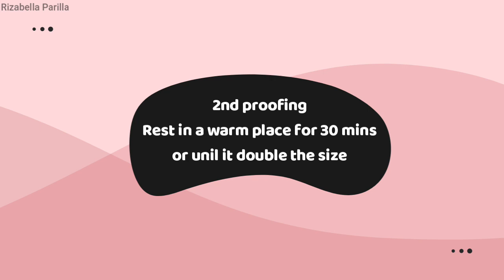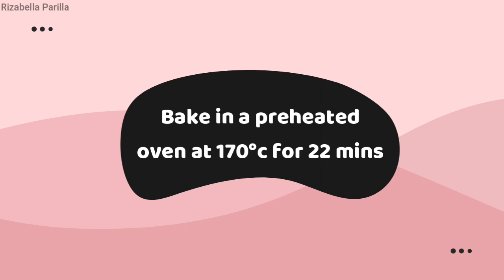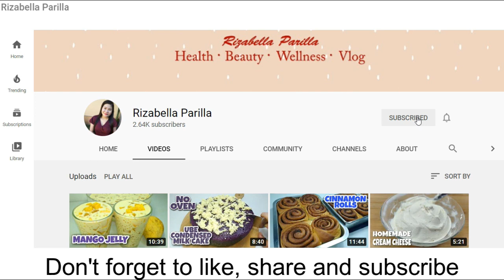CINNAMON RAISIN BREAD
How to make Cinnamon Raisin Bread

INGREDIENTS:

1 cup minus 2 tbsp warm milk
1 large egg
1/4 cup melted, unsalted butter(56g)
1/4 cup white sugar
2 tsp instant dry yeast
3¼ cups all purpose flour (406g) + 2 tbsp for dusting/kneading
1 tsp salt

For filling:
28g softened unsalted butter
2 tbsp cinnamon powder
50g brown sugar
80g raisins

Eggwash: 1 egg + 2 tbsp milk

No Oven Buko Pandan Condensed Milk
Cake